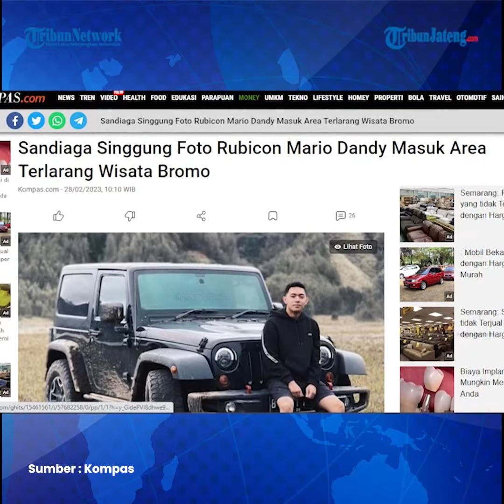Sandiaga Uno Sentil Rubicon Mario Dandy Masuk Area Terlarang Bromo